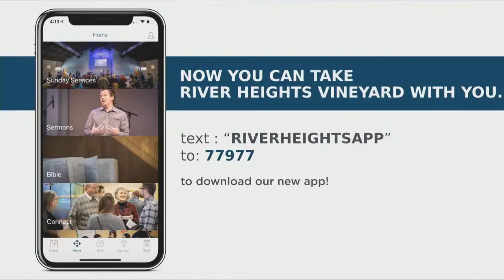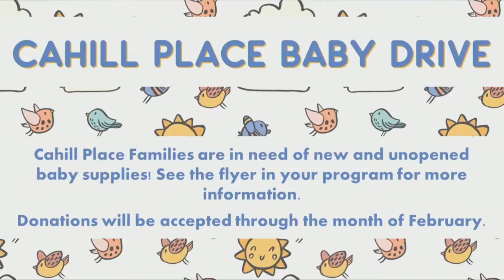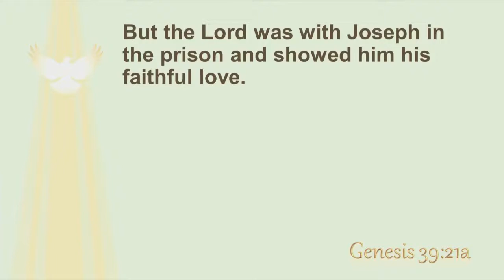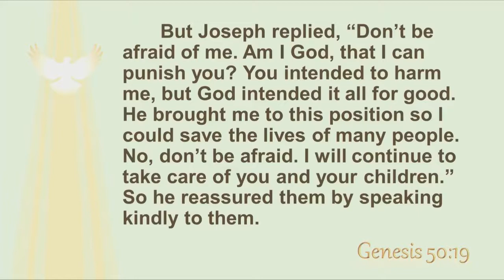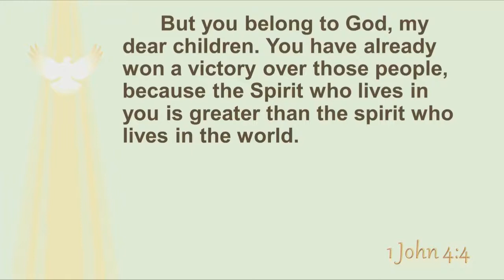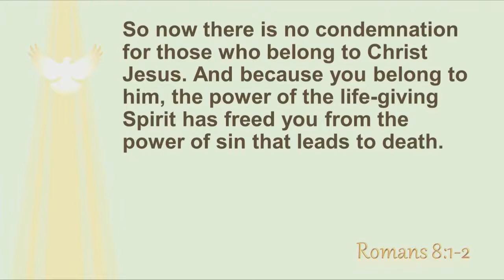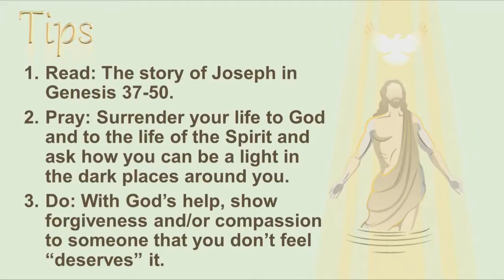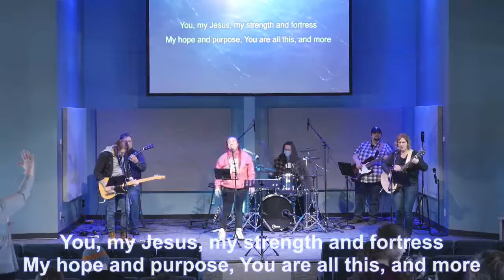Seventh Sunday After Epiphany (Cortney Heerwald) - February 20, 2022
What can the story of Joseph show us about knowing God? One of our Lay Pastors, Cortney Heerwald, shared the story of Joseph from Genesis with us and showed us how knowing God can transform our thinking and our world. With that, we are also able to change how we approach difficulties in our lives and evil in the world.